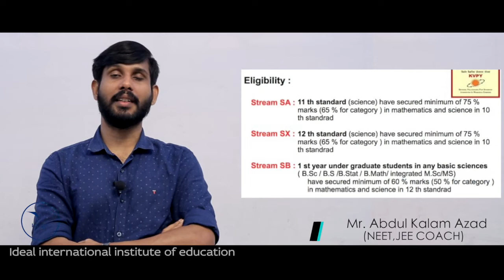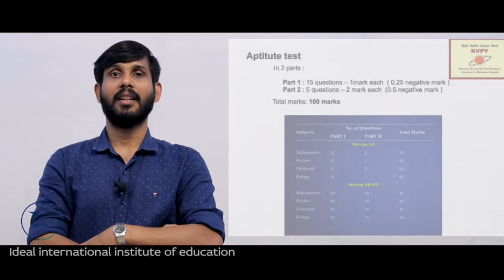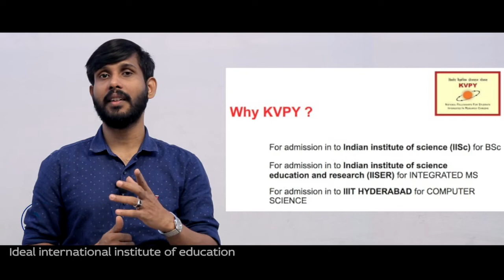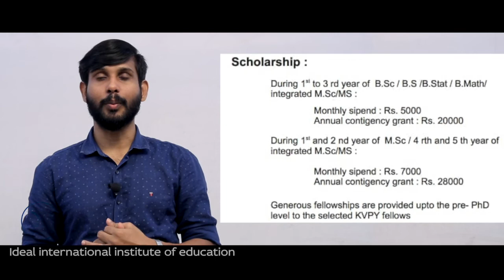CAREER GUIDANCE CG4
KVPY